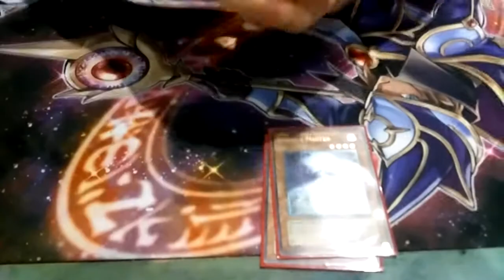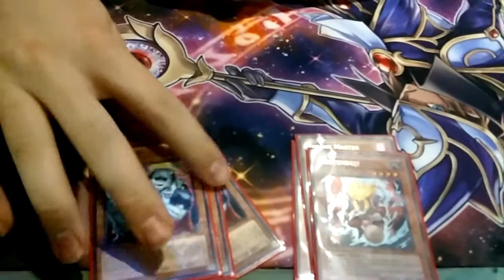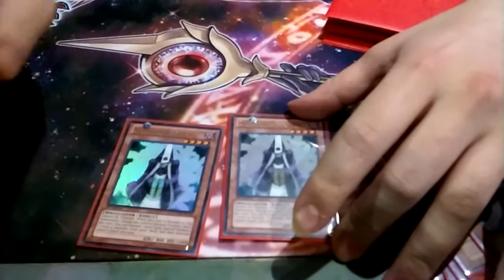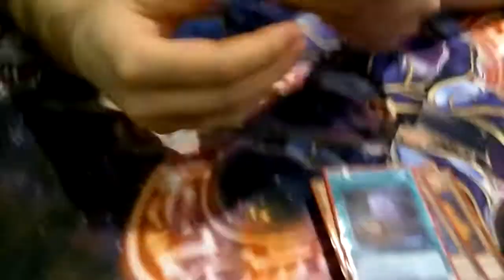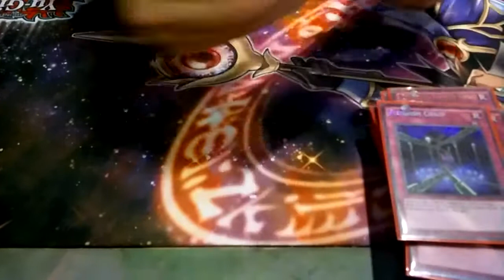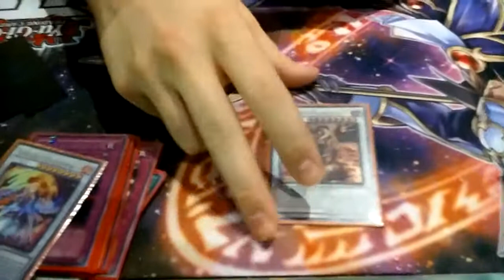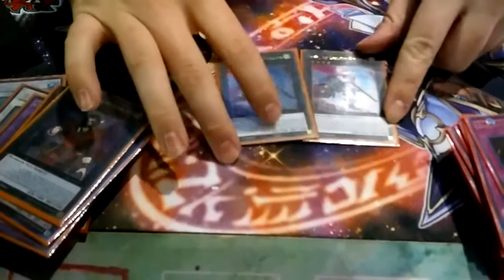Yu-Gi-Oh Deck Profile Old School ZOMBIES!!!